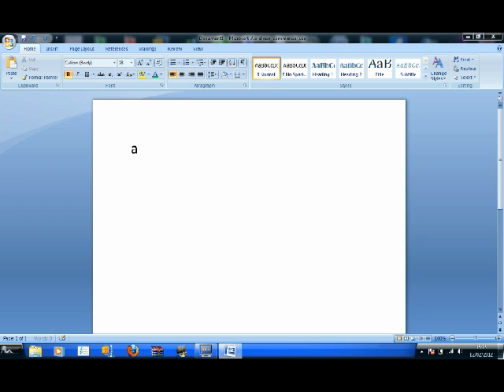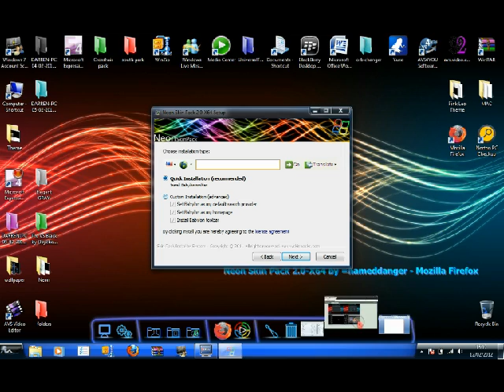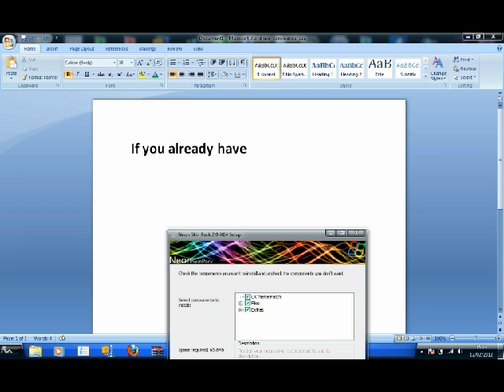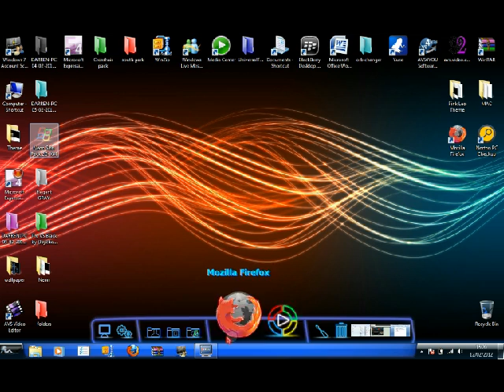how to get a neon theme for windows 7